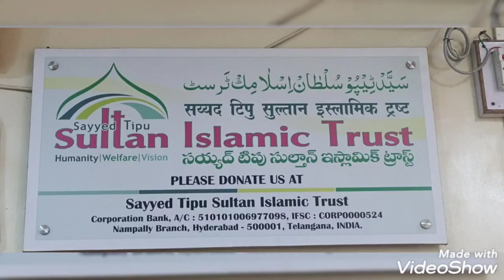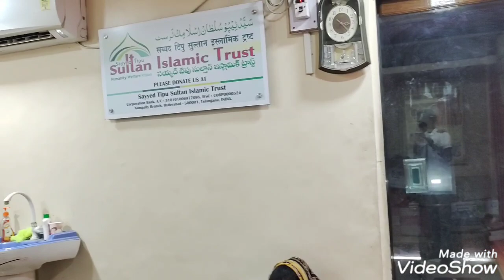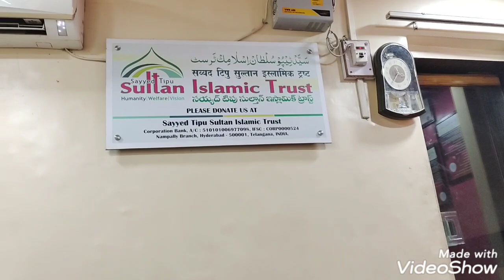DYKHO kysa hota hi jadhu ...allah Rahm kry